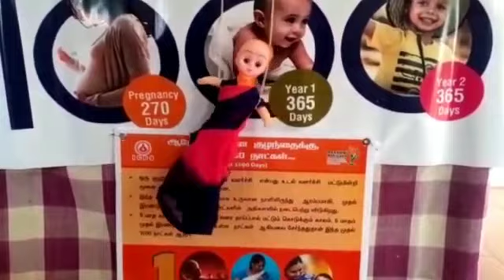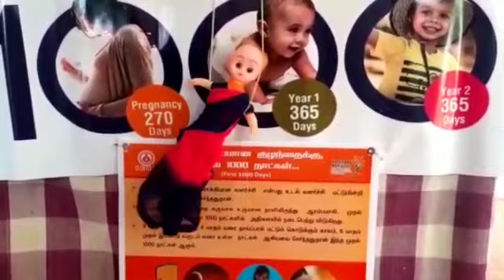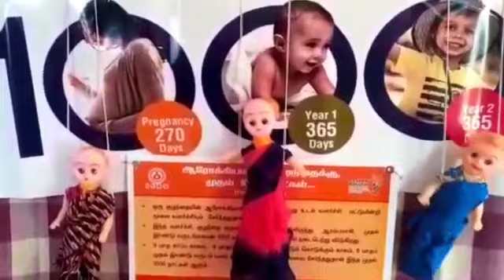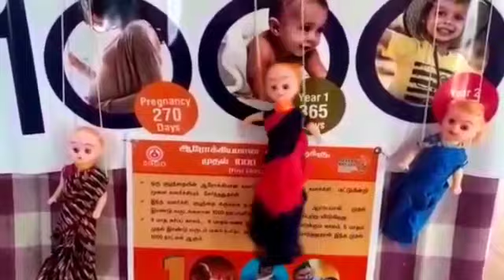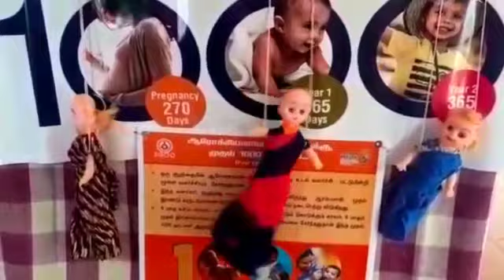1000 Golden days of child's life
Video from Sasikala Cdpo